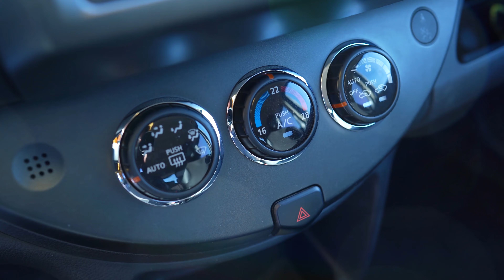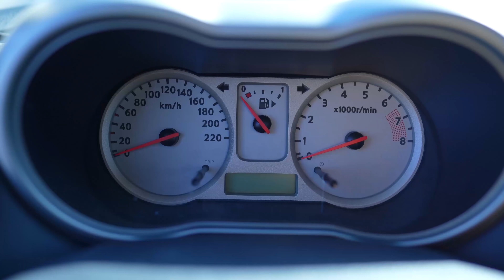ТОП-МИНИВЕН для молодой семьи - Nissan Note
Доступный и компактный минивэн для молодой семьи о котором многие забывают!

Если хочешь поучаствовать в нашей рубрике со своим авто - читай этот пост и пиши коммент

[✓] Instagram вторичныйрынок​ слабые места вторичный рынок nissan кедрдр kedrdr обзор